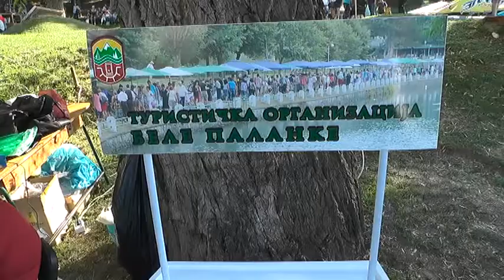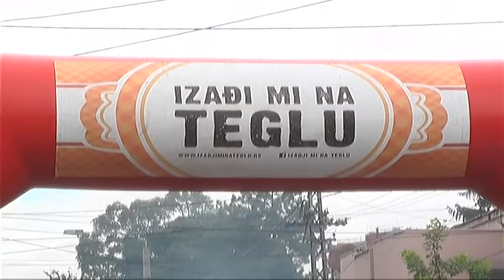DO KRAJA GODINE TO BELA PALANKA UČESTVUJE NA MANIFESTACIJAMA TAKMIČARSKOG I PROMOTIVNOG KARAKTERA